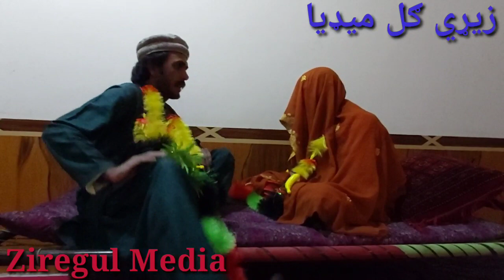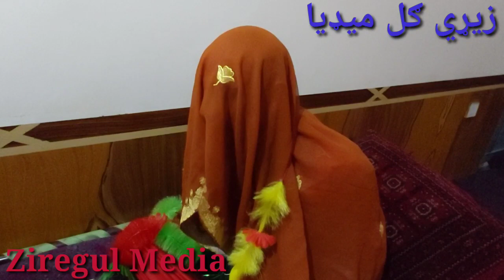زه حرام خور نه یم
bannu talent
ژغ نیوز
banu news
ژاغ نیوز